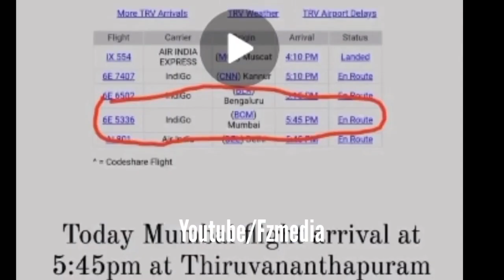റോബിൻ നാട്ടിലെത്തി ഇൻഡിഗോ ഫ്ലൈറ്റിൽ സത്യാവസ്ഥ 😳| bigg boss malayalam season 4 promo